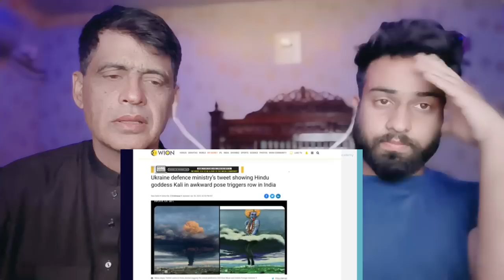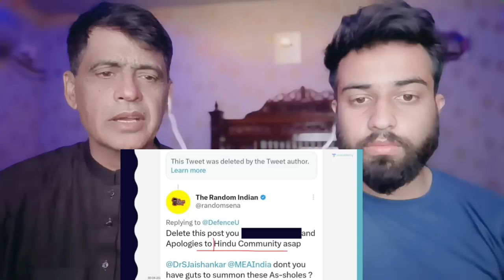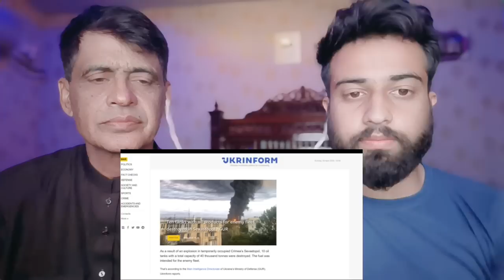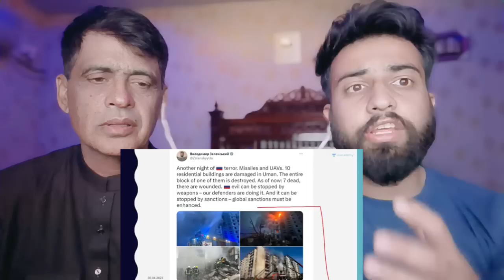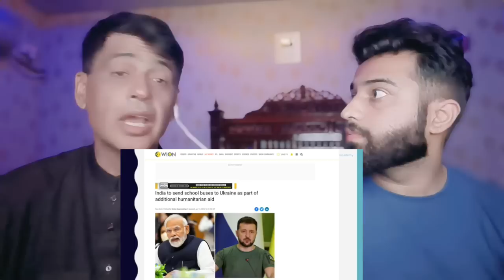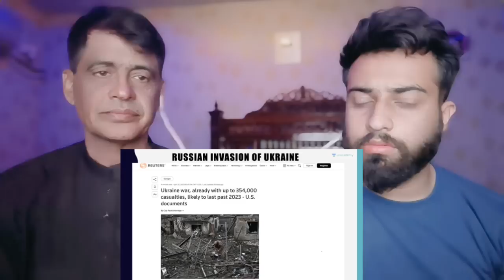यूक्रेन ने उड़ाया हिंदू धर्म का मजाक | अब हर भारतीय को देना होगा यूक्रेन को मुंहतोड़ जवाब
.credits.

Original Video

     Wajahat:-    Sheikhwajahat007